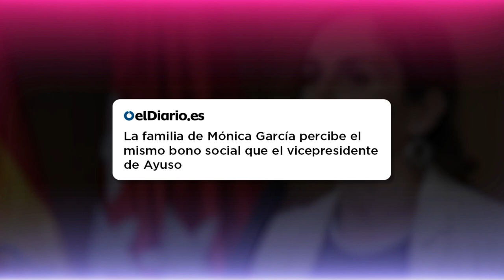ConToni (Alejandro Abad y Pep Noguera)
Con Toni, el late night de las noches de los sábados en 7NN. Presentado por Toni Cantó.